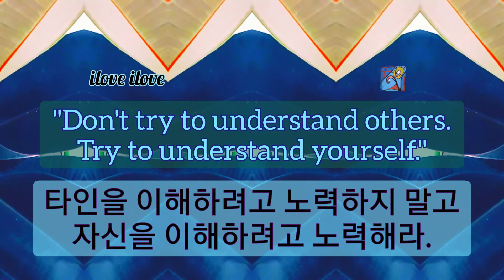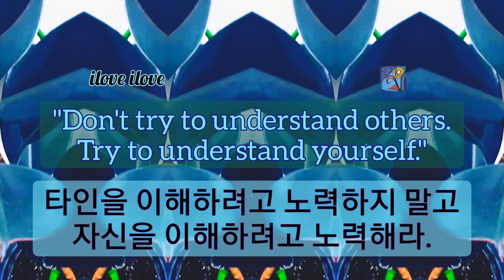1min art meditation: try to understand yourself